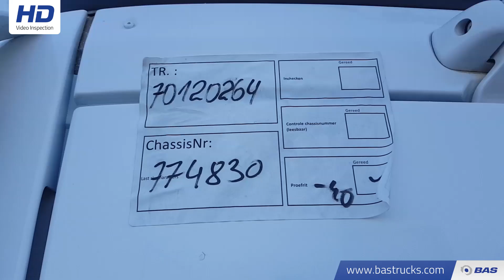70120264 Mercedes Actros 2657 LS